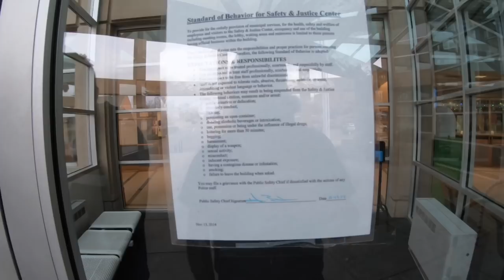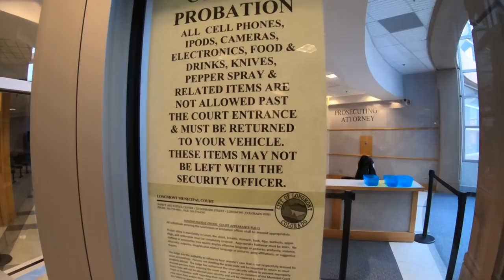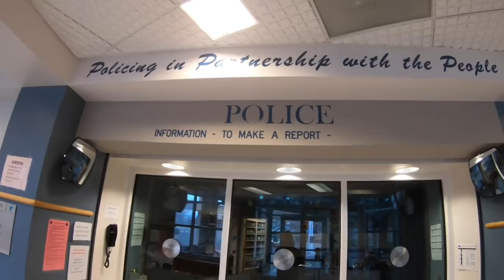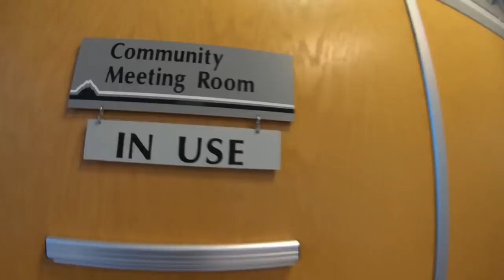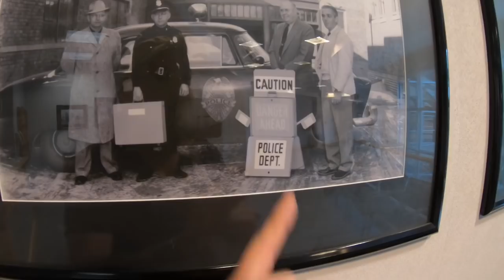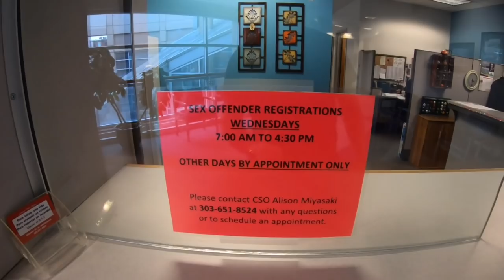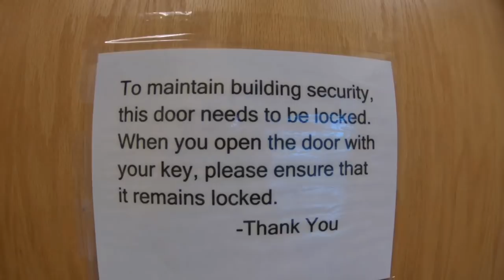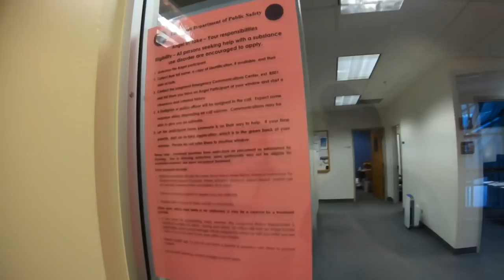“SECURITY CODE RED”- Municipal Court - Longmont Colorado - First Amendment Audit - Amagansett Press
“SECURITY CODE RED”- Municipal Court - Longmont Colorado - First Amendment Audit - Amagansett Press with Watching The Watchmen

THANK YOU TO OUR SUPPORTERS:

GOLD TIER - Sam J

SILVER TIER - Able60

Bronze Tier - Jump Keys